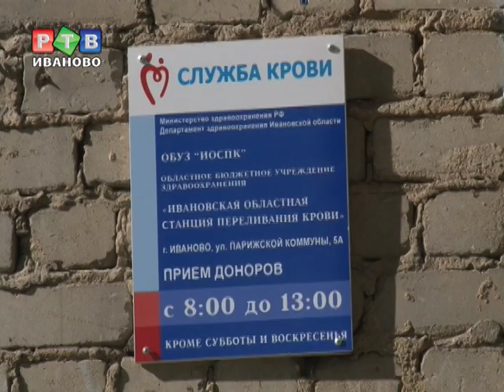Молодежь сдала кровь